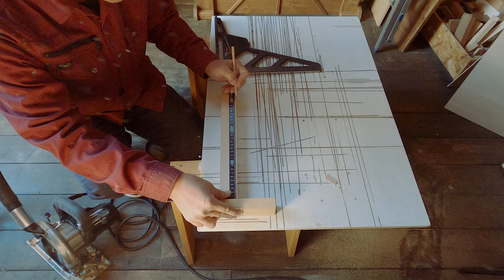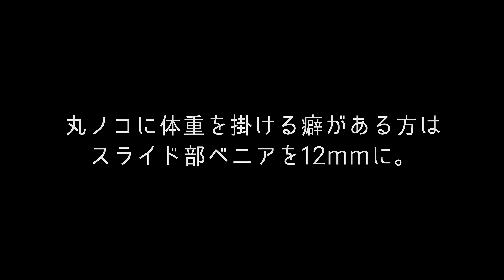丸ノコスライド台DIY】マイターガイド付き丸のこスライド台の作り方 ~Cross cutting Guide DIY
[ 今回の動画のご説明 ]
今回の動画はマイターガイド付きでコンパクトな丸ノコスライド台の作り方です。
シンプルな仕様ですが、使う中でバージョンUPしていく事が出来ます。丸のこスライド台はあると手軽にカットできるので便利です。

製作に使用する材料もシナベニアとアルミアングル、角材がメインです。

[ 動画で使用したサークルカット治具の作り方記事 ]

[ mottoチャンネル ]
DIY製作動画や工具の使い方、ハンドメイドの製作風景、そして大好きなキャンプを配信していきます。
多趣味なオジサンが人生を楽しんでいる雰囲気をお届けします！！

[ mottoのプロフィール ]
DIYクリエイターとして2016年からDIY情報サイト『tsukuroもっと』を運営しています。
50歳を前にblogでは表現出来ない空気感を表現したいと思い、YouTubeに挑戦中！

独学で日々勉強中の動画ですが、改善を加えながら『見やすい・解りやすい動画運営』を目指します。
広～い心でお楽しみ下さい！

[ DIY情報サイト ]
100均DIYから本格的な家具製作、DIY道具の使い方などを配信しています！

[ キャンプ動画チャンネル ]
大好きなキャンプ動画を配信中！